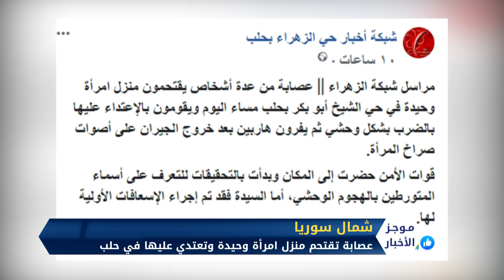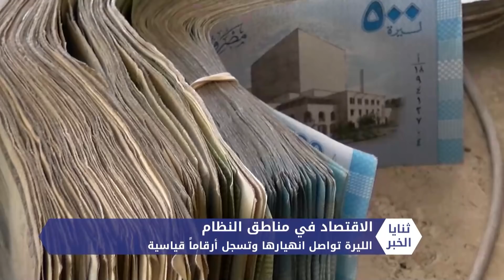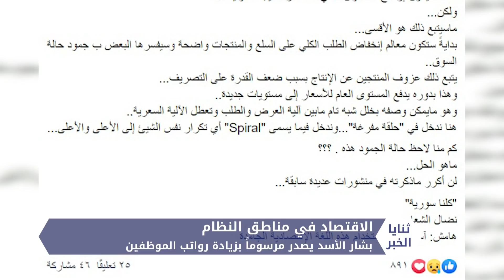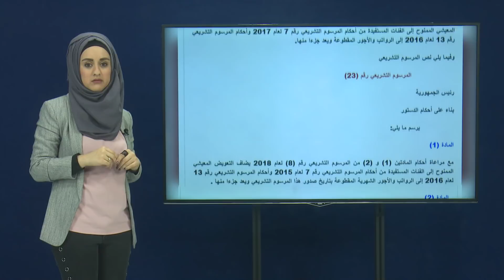ثنايا الخبر: كيف انعكس مرسوم زيادة الرواتب على الليرة السورية.. وما أثره على الواقع الاقتصادي؟